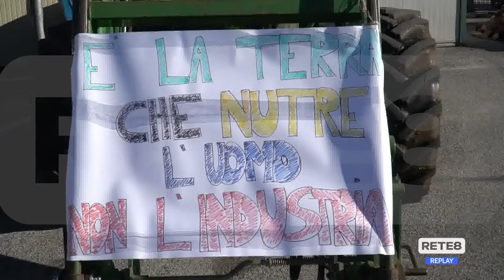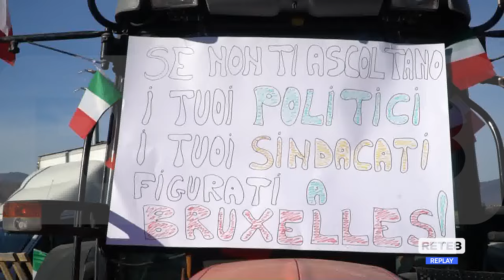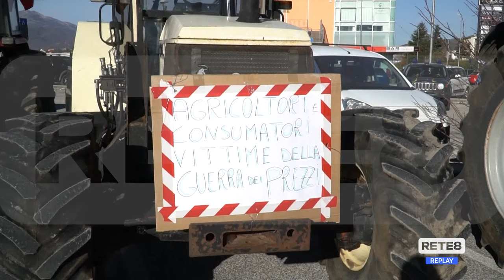L’Aquila - Trattori in presidio, domani il corteo